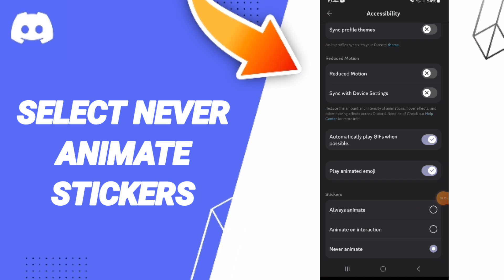How To Select Never Animate Stickers On Discord App 2024